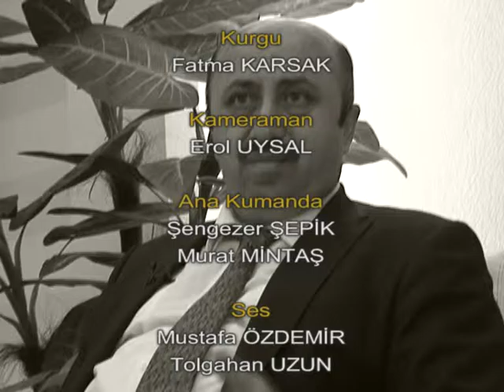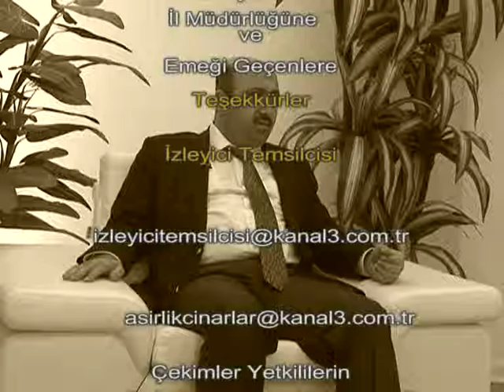ASIRLIK ÇINARLAR DURSUN ALİ ERZİNCANLI BÖLÜM 35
DURSUN ALİ ERZİNCANLI